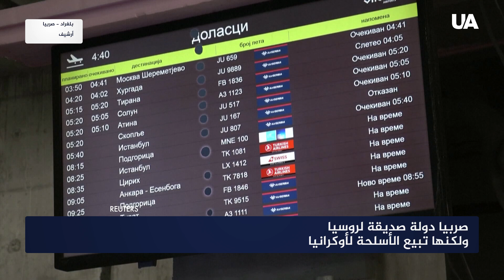صربيا دولة صديقة لروسيا ولكنها تبيع الأسلحة لأوكرانيا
صربيا الدولة الوحيدة في أوروبا التي لم تفرض عقوبات على روسيا، وحافظت على العلاقات الودية مع موسكو وكييف، ولكن القوانين الصربية أيضاً لم تحظر بيع الأسلحة إلى الدول الغربية أو نقل الذخيرة إلى أوكرانيا